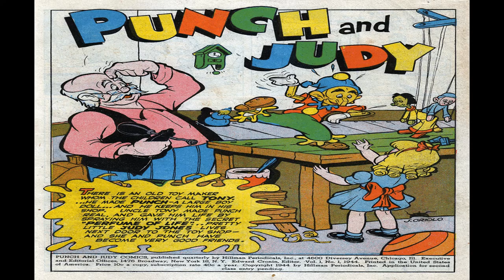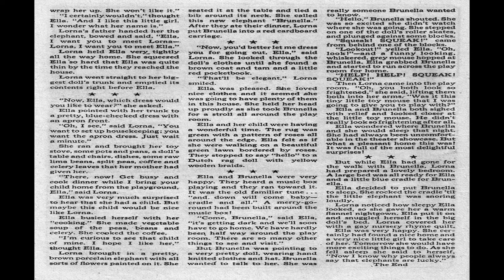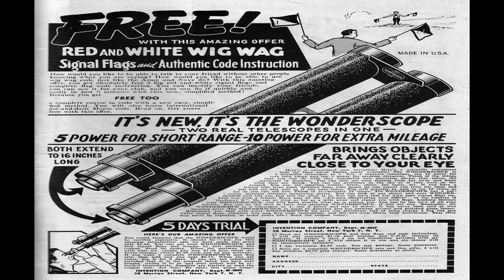Punch and Judy Comics No 1 Comix Book Movie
unch and Judy Comics No 1 Comix Book Movie

Title | Punch and Judy Comics No 1 | Publisher:  Hillman | Date: 1944 | Lang: English

Comic Contents:
Credits Pencils: Joe Oriolo | Inks: Joe Oriolo
Content Genre: Humor | Characters: Punch; Pinkie the Pony; Bobo the Clown; Fatsy McPig

Synopsis Puppet Punch was brought to life by toymaker Tony, using the "Perfume of Life." Punch tries to impress Judy by making a "monkat" puppet (monkey + cat).
Featuring Punch and Judy
Credits Pencils: Joe Oriolo (signed) [as J. Oriolo] | Inks: Joe Oriolo (signed) [as J. Oriolo]
Content Genre: Humor; Children; Fantasy

Featuring Fatsy McPig
Credits Pencils: Louis Ferstadt (signed) | Inks: Louis Ferstadt
Content Genre: Humor; Anthropomorphic-funny Animals

Featuring Captain Codfish and His Tales of the Deep
Credits Pencils: Tom Golden (signed) | Inks: Tom Golden (signed)

Comic Story Humpty Dumpty (9 pages)
Credits Pencils: Louis Ferstadt? (signed) [as "Lou"] | Inks: Louis Ferstadt? (signed) [as "Lou"]
Content Genre: Humor; Fantasy

Text Story Ella the Elephant (2 pages)
Credits Script: Sophie Ferstadt | Letters: Typeset

Featuring Peanuts the Monkey
Credits Pencils: Milt Stein (signed) [as M. Stein] | Inks: Milt Stein (signed) [as M. Stein]

PSA Skinny McGinty Says (1 page)

Synopsis Circus performer Starry Eyes tries to find an apple for her pony Pinkie, but Mr. McMeany has cornered the market.
Featuring Starry Eyes and Her Pal "Pinkie"
Credits Pencils: Orestes Calpini? | Inks: Orestes Calpini?
Content Genre: Children

  Select YouTube
  Search gharold

Punch and Judy Comics No 1 Comix Book Movie is presented in full screen, 1920 X 1080 HD (1080P) quality video, without music, narration, sound, animation, pans or zooms, enabling every comix panel, of the story, to be read and enjoyed, on or off-line, at any time, and in any place you can access it.

Punch and Judy Comics No 1 Comix Book Movie is part of the golden age comixs' Humor; Youth; Anthropomorphic-funny Animals genre. The Golden Age refers to the first cycle of superhero comixs which existed between 1938 and 1950. This was the period in which the concept of the superhero was born.